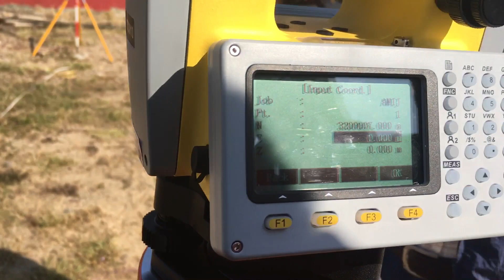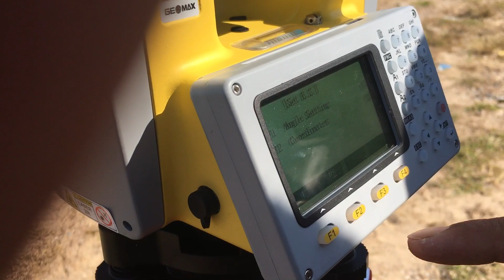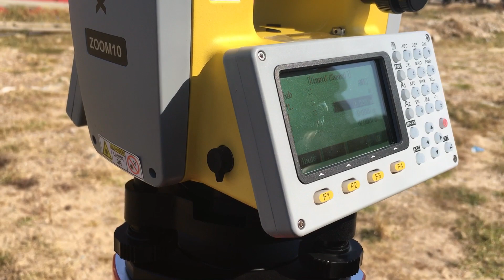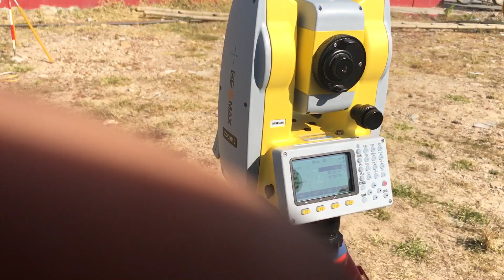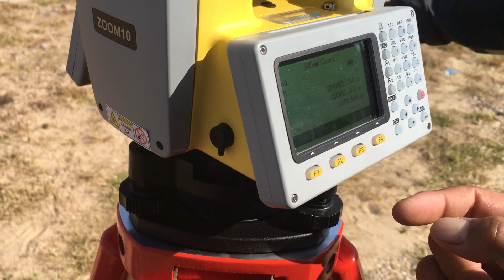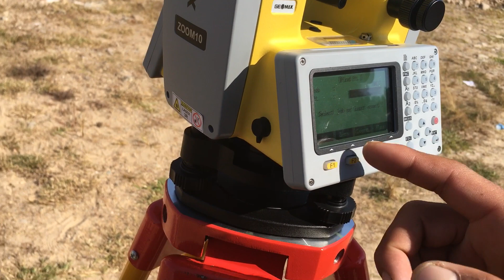traverse सम्बन्धी जानकारी भिडियो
यदि तपाईहरुलाई traverse गर्न आउदैन भने यो भिडियो हेर्नुहोस